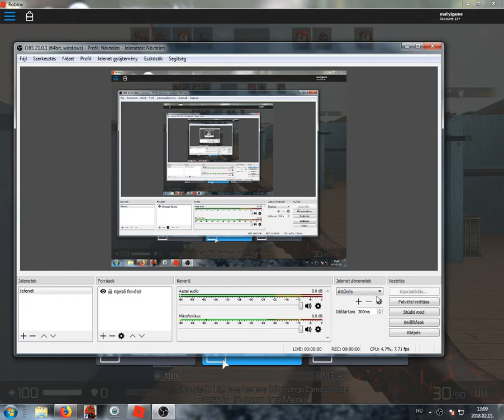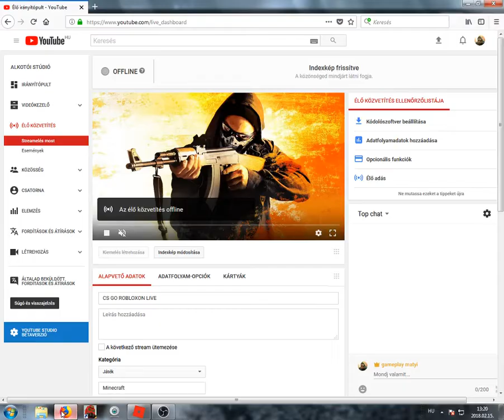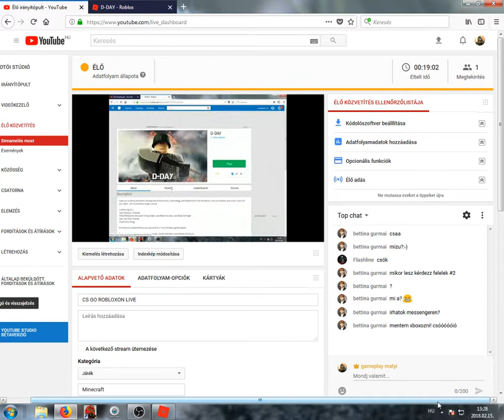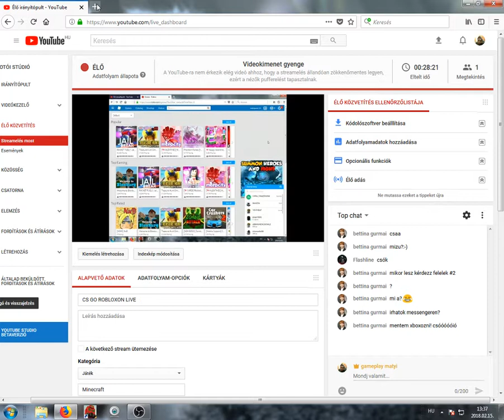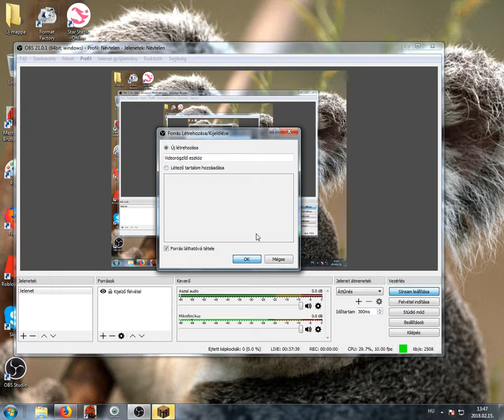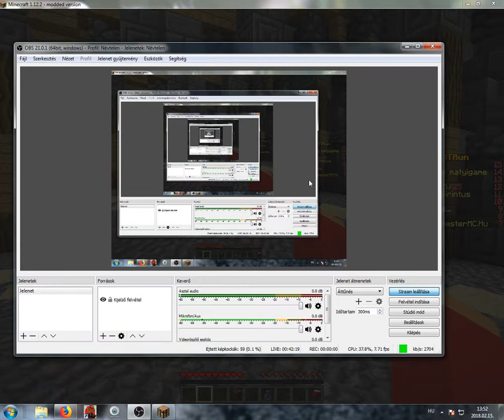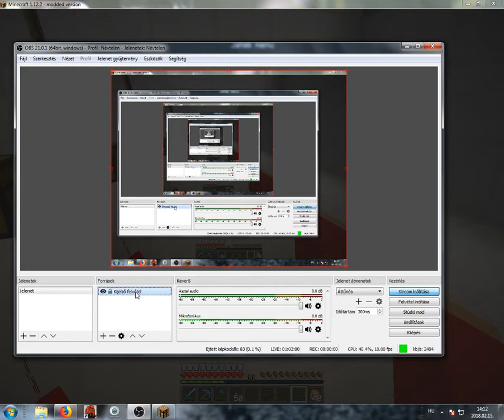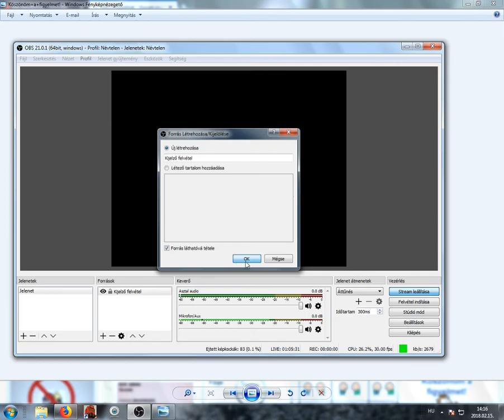CS GO ROBLOXON LIVE